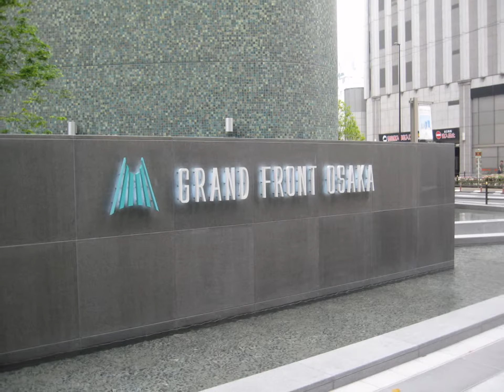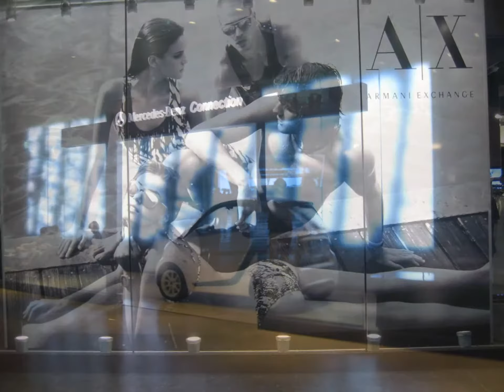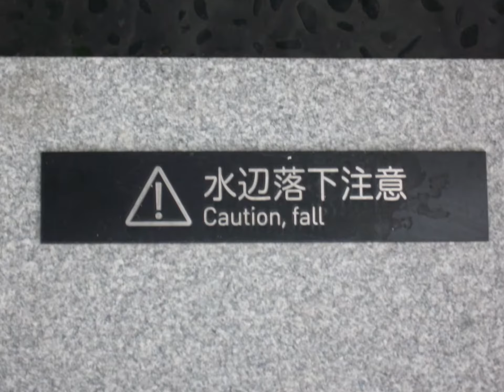Grand front Osaka Umeda slideshow part 3